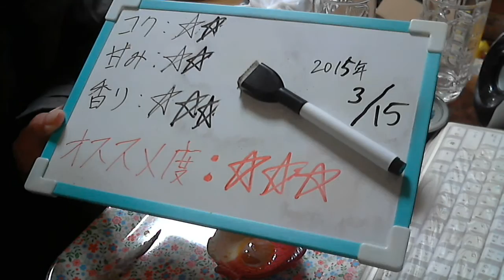酒好きな新潟人の飲酒動画 part852 焼酎ハイボール 梅干割り 【チューハイ】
甘み：★★
香り：★★★
おススメ度：★★★
気軽にLINEで友達になろう！LINE⇒ twitterやってます。